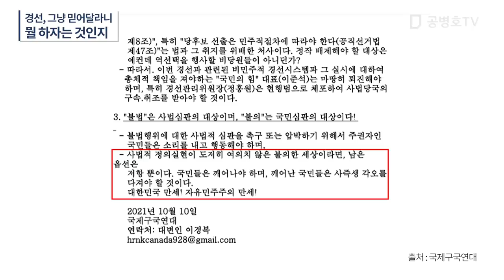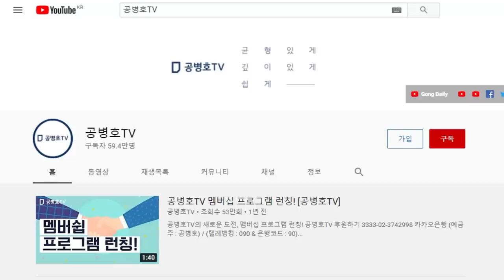경선, 그냥 믿어달라니 / 뭘 하자는 것인지 / 의심투성이 결과에 대해 입을 싸닦고 / 문제없다니 / 참 얼굴도 두껍다는 생각 뿐 / 여당이 여당과 다른 점이 뭔가 [공병호TV]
Bitcoin : 3MTW849AkP2ftLeSK2teZHMmzLu7Z83s9U